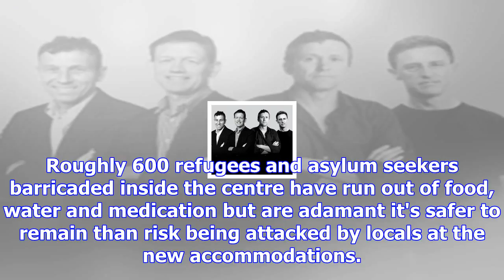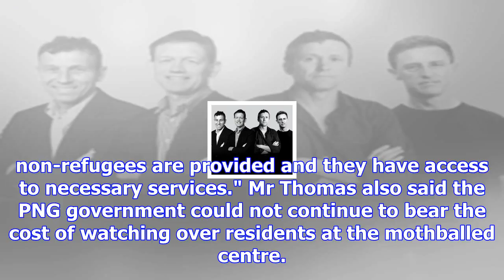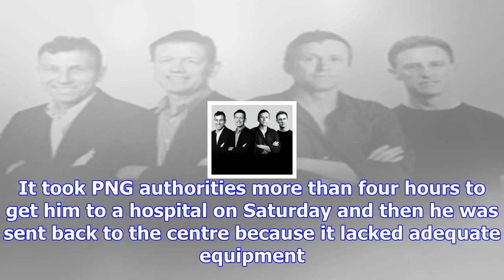Png minister urges manus detainees to move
Source: 2 HOURS AGO  UPDATED JUST NOW Papua New Guinea Immigration Minister Petrus Thomas says it's ...